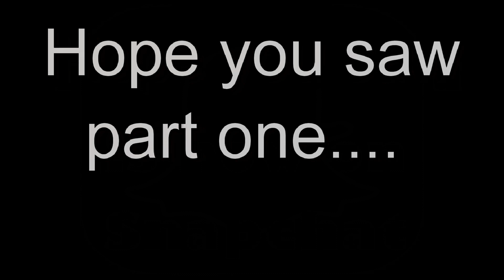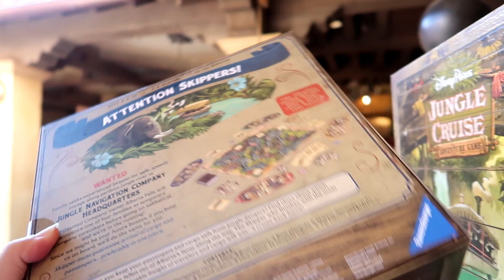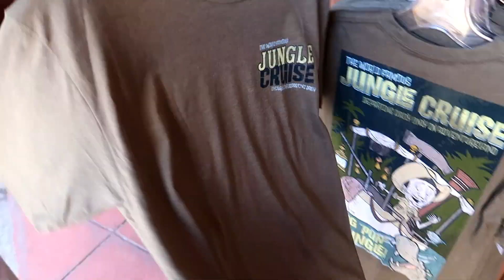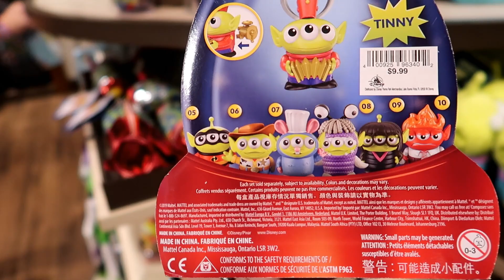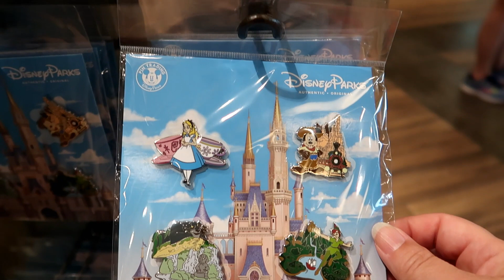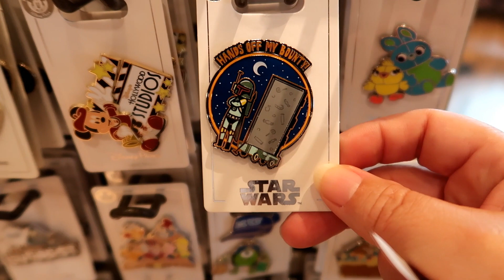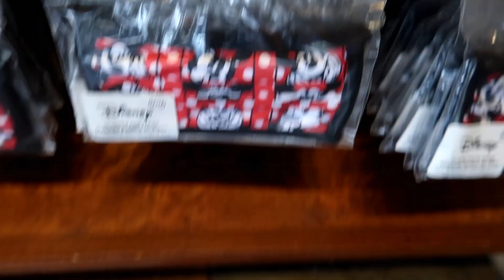New Disney World Merch PART 2 | Loungefly | Trading Pins | Haunted Mansion & More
New Walt Disney World Merchandise PART 2
Disney merchandise from Magic Kingdom and Disney Springs.  Some items include; Loungefly,  Baby Yoda,  Star Wars, Haunted Mansion and Jungle Cruise merch.